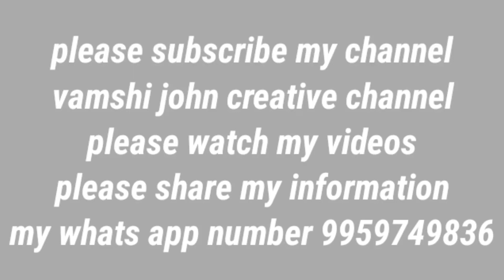జాన్ డీర్ 2 వీల్ వరి కోత యంత్రం తక్కువ ధర లో అమ్మబడును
వంశీ జాన్ క్రియేటివ్ ఛానల్
ప్లీజ్ వాచ్ మై వీడియోస్
ప్లీజ్ షేర్ మై ఇన్ఫర్మేషన్
నా యొక్క వాట్సాప్ నెంబర్ 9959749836

బండి యొక్క వివరాలు
మోడల్ 2011
ఇంజన్ జాన్డీర్ బ్లాక్ ఇంజన్
పంపు బాస్ పంపు
గేర్ బాక్స్ టీఎస్ ఎస్ గేర్ బాక్స్
ఇంజన్ యొక్క హైడ్రాలిక్ పంపు మార్చబడింది
క్లచ్ ప్లేట్ యొక్క కండిషన్ బాగుంది
ఇంజన్ కి కంబైన్డ్ హార్వెస్టర్ పేపర్లు ఉన్నాయి
బాక్స్ యొక్క వివరాలు
స్టాండర్డ్ tsc 513 బాక్స్
టైర్లు 70 percent టైర్లు ఉన్నాయి
నాలుగు టైర్లు సీల్ టైర్లు

బండి యొక్క రేటు 750000
బండి మీద ఎటువంటి ఫైనాన్స్ లేదు
బండి యొక్క పేపర్లు అన్నీ క్లియర్ ఉన్నాయి

బండి యొక్క అడ్రస్
తెలంగాణ రాష్ట్రం
మహబూబాబాద్ జిల్లా
మహబూబాబాద్ మండలం
సింగారం గ్రామం

బండి ఓనర్ యొక్క ఫోన్ నెంబర్

నోట్:- ఎటువంటి వాహనాలు అమ్మాలనుకున్న 15 ఫోటోలు పూర్తి వివరాలతో నా వాట్సాప్ నెంబర్ కి ఫోటోలు పంపియండి